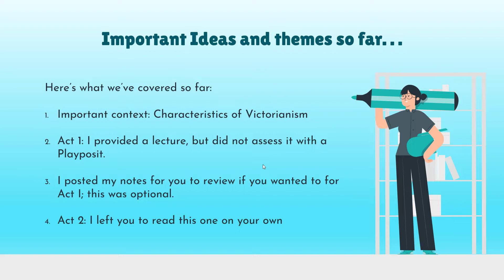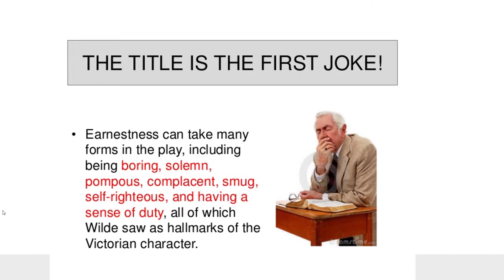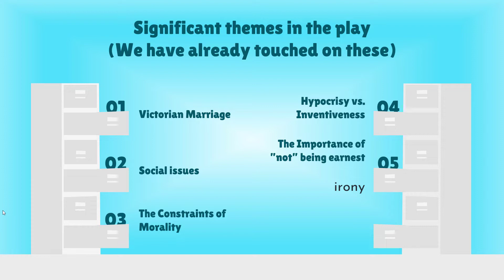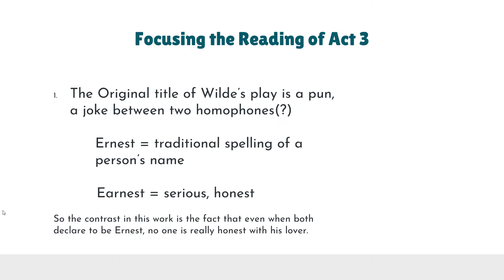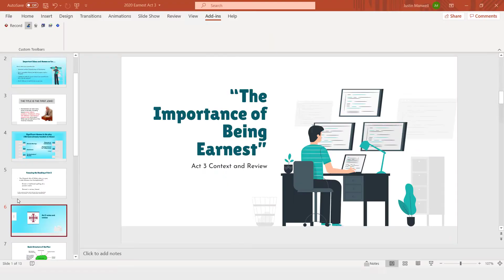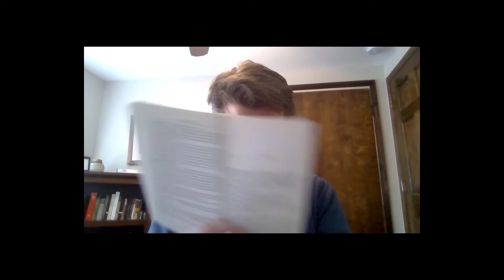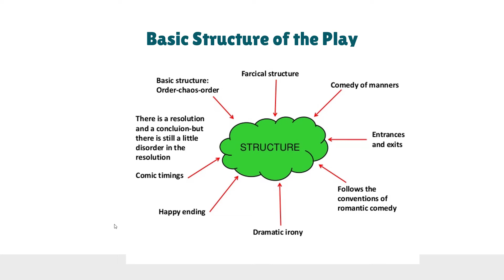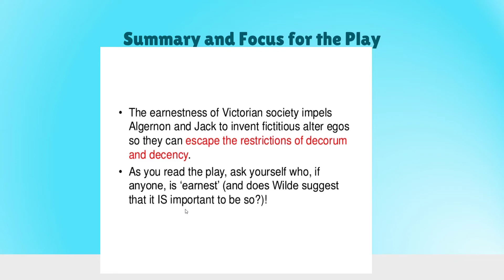2020 The Importance of Being Earnest Final